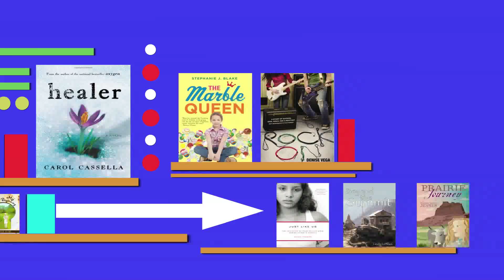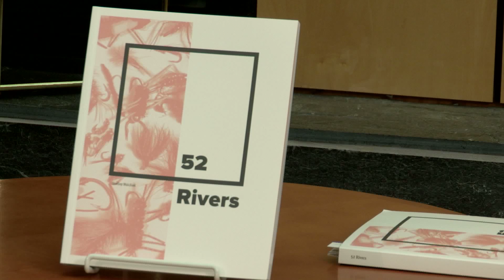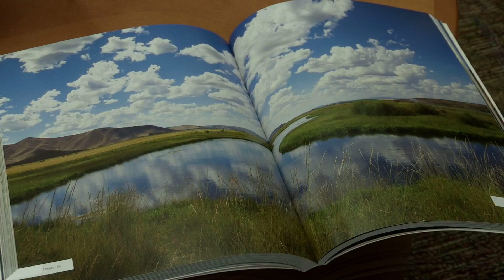Off the Page - Shelley Walchak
Learn more about the featured author at 52rivers.com.